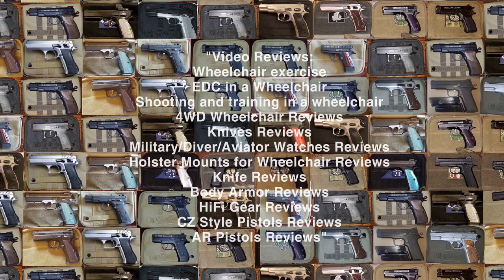Wheeled & Armed Trailer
Video Reviews:
Wheelchair exercise
EDC in a Wheelchair
Shooting and training in a wheelchair
4WD Wheelchair Reviews
Knives Reviews
Military/Diver/Aviator Watches Reviews
Holster Mounts for Wheelchair Reviews
Knife Reviews
Body Armor Reviews
HiFi Gear Reviews
CZ Style Pistols Reviews
AR Pistols Reviews